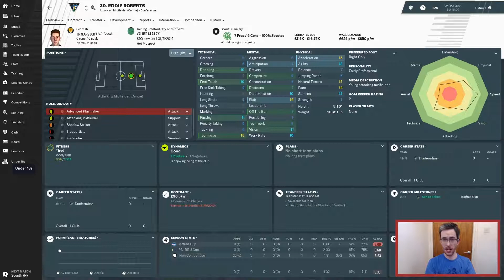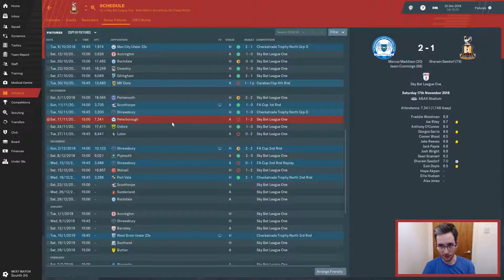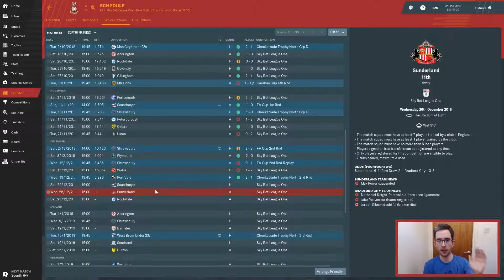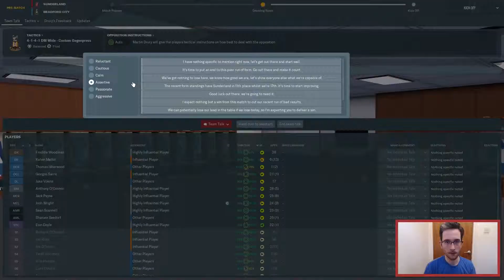Bradford City AFC | Episode #5 - TRAITOR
The Christmas season is upon us. However, it seems the festive cheer has not spread amongst the entire squad...